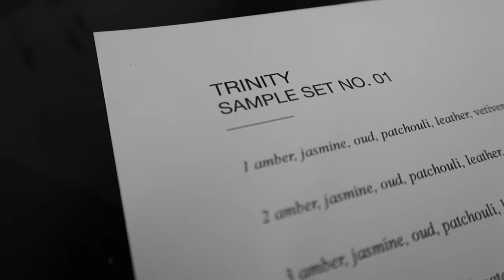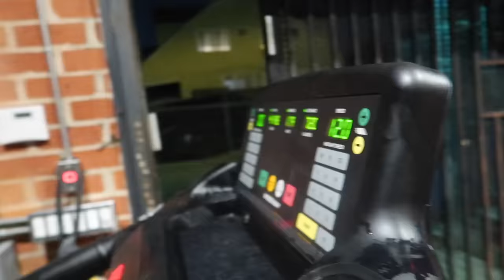A Day in my Los Angeles Life.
RUN CLUB DETAILS:
SUNDAY FEB 25, 11AM - LAKE HOLLYWOOD RESERVOIR (MEET AT NORTH GATES)